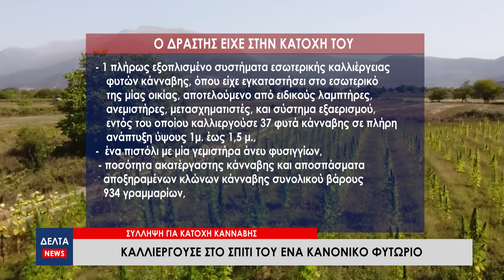Διατηρούσε στο σπίτι του κανονικό φυτώριο κάνναβης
Έκπληκτοι έμειναν αστυνομικοί από την Καβάλα κατά την έφοδο τους σε σπίτι στην Θεσσαλονίκη αφού αντίκρισαν ένα φυτώριο κάνναβης. Ο δράστης που καλλιεργούσε την κάνναβη συνελήφθη, ενώ στην κατοχή του βρέθηκαν και όπλα.